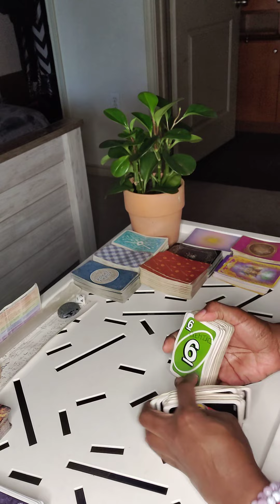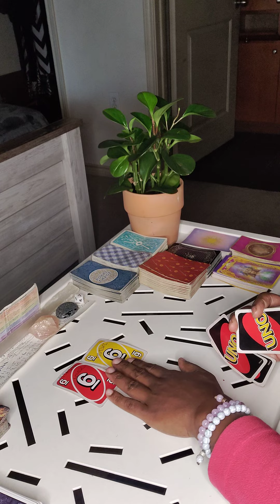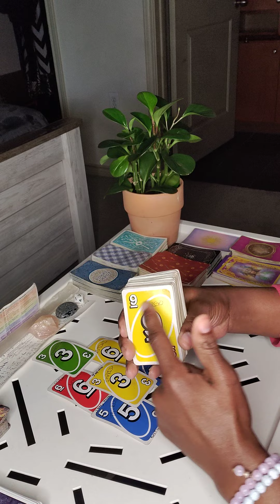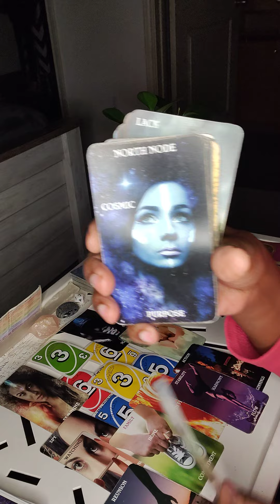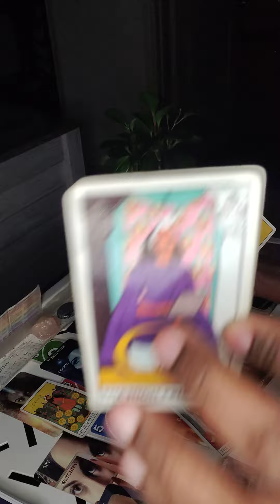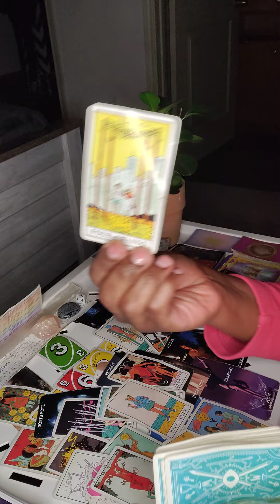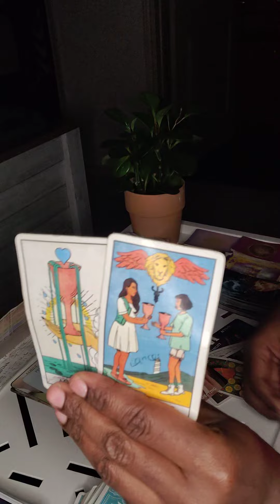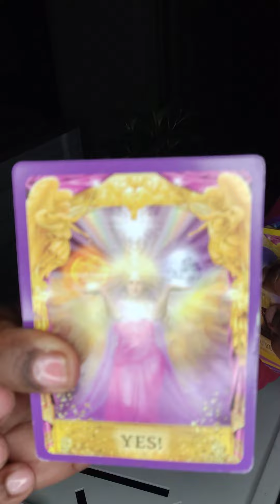DF Ur Cut From A Diff Cloth Powerful, Divine n Gifted. Energetically Ur Healing Ur Twin 🔥